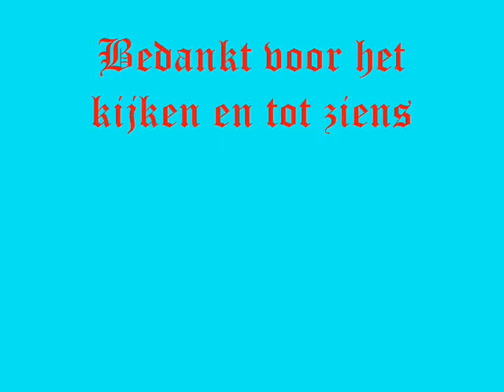Artuur en Anthony 0001